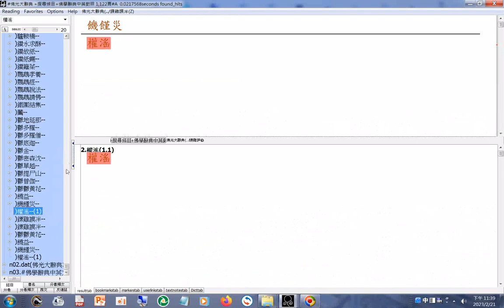權37(異體字或古體字、罕用字，電腦無法顯示)搜尋#佛光大辭典